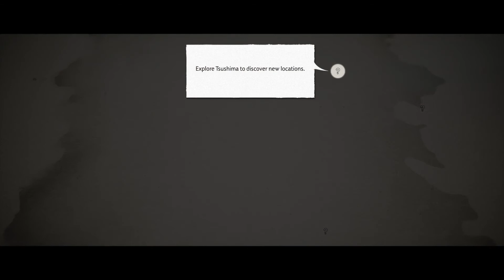AND SO IT BEGINS(GHOST OF TSUSHIMA PART. 1)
Welcome to this new series on my channel, it's a walkthrough about the game Ghost of Tsushima. In this part we will be looking at the intro and learning the basics of mastering the katana and we will try to rescue our uncle.

Hello, my name is Thomas. On this channel I will upload games like: fortnite, gta 5, rocket league, fifa and much more. If you have enjoyed the video you can always press the like button wich is also completely free. And if you want to say something you can always comment on the video.